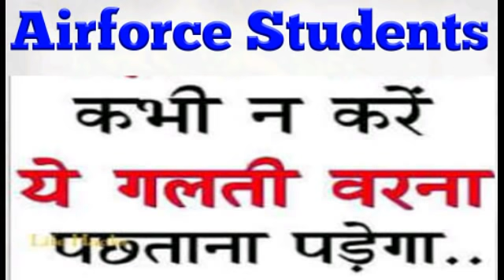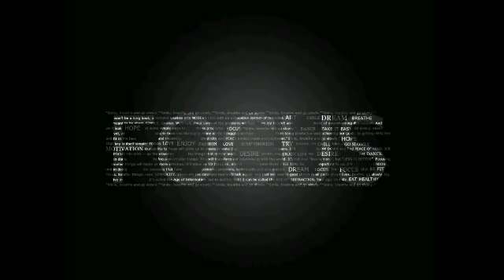How To Get Sure Selection In Airforce X , Y Group Recruitments 2018-19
Hello students in this video I have told some very importent thing regarding airforce x, y group recruitments exams and your selections in it so pls watch the video otherwise you will fell sorry for it later